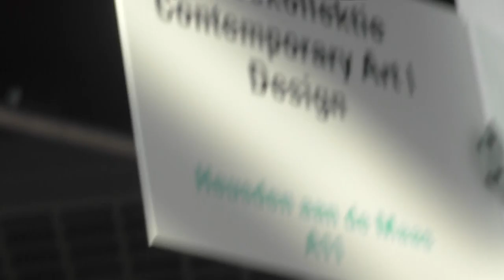Art Monte Carlo au forum Grimaldi. Suzanne Syz Art Jewels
Art Monte Carlo au forum Grimaldi mai 2016. Suzanne Syz Art Jewels . Armleder John, Dorayaki SZ, 2016, 25 x 25 x 22cm, verre soufflé et miroir, edition limitée de 5 Sculptures écrin contenant un bijou de Armleder John, Dorayaki SZ, 2016, 25 x 25 x 22cm, verre soufflé et miroir, edition limitée de 5 Sculptures écrin contenant un bijou de Suzanne Syz Art Jewels